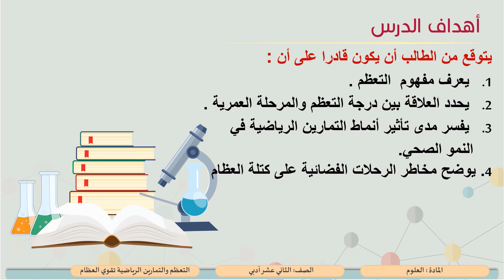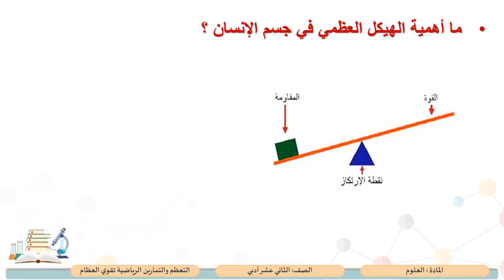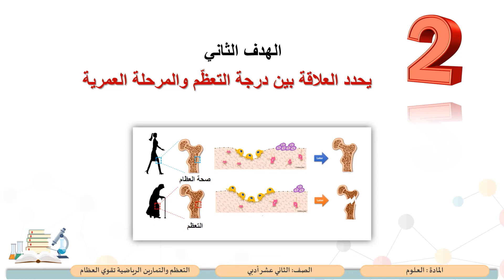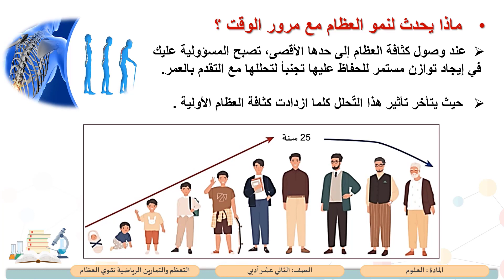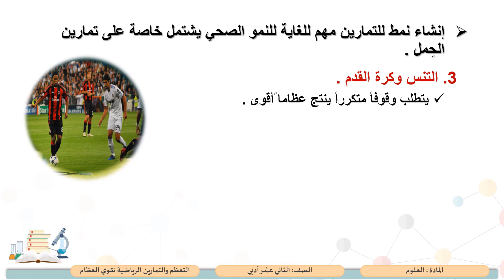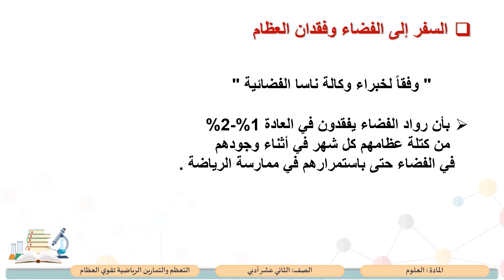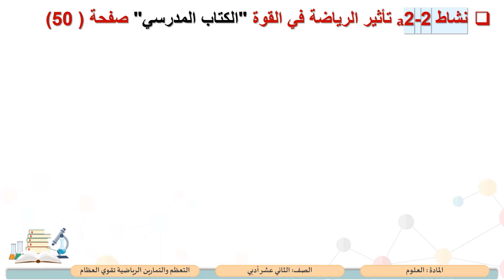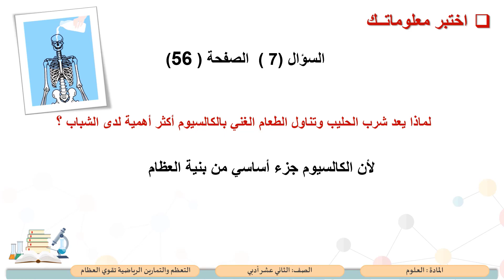الصف الثاني عشر المسار الأدبي العلوم التعظم والتمارين الرياضية تقوي العظام